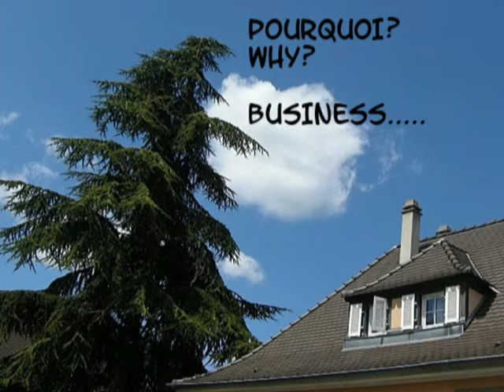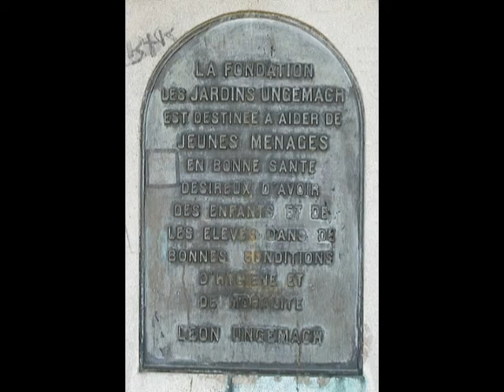The lost gardens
Video sur la cité Ungemach de Strasbourg, qui va être détruite entre 2013 et 2018 pour être remplacée par un parking, des immeubles résidentiels pour députés européens et des centres de meeting.

This shows Ungemach city inside Strasburg, this area will be erased between 2013 and 2018 in order to be replaced by a parking, residential flats for European Council, meeting buildings.

Cette cité jardin, construite entre 1920 et 1926, par un entrepreneur visionnaire , comprend 140 maisons toutes différentes. Mes grands parents paternels et maternels se sont installés là dans les années 50, mes parents y ont vécu , avant de s'y marier et je suis donc né ici. j'y ai vécu ma petite enfance.

This " garden city " was build between 1920 and 1926, 140 villas all different from each other, by a visionary business man.  My grand parents from both sides of my family went here during the 50's, my parents lived their youth here then married here...so i was born inside this area and spent my youth here.

Je remercie chaudement M.VLADY qui a fourni les photos de cette vidéo, et vous invite à lire son superbe article de ce quartier sur ce lien:

Warm " thank you " to Mister VLADY for his nice photos, and read his superb blog article about Ungemach city right there:

Si vous voulez avoir des détails sur la fin programmée de ce quartier magnifique et vert, qui a juste le tort d'être coincé entre le Conseil de l'Europe et le Quartier des Affaires de Strasbourg, consultez le

If you want to have details about the programmed end of this superb and green area, whose only fault lies in the fact it's stuck between the European Council area and the Business Buildings area inside Strasburg, check the

Musiques: Dom The Bear and friends, CC licence BY NS SA " The lost gardens " " Electronic Blues " soon available on Jamendo.

Sans l'amour de ses grands parents et parents, sans la vie dans ce poumon vert d'une grande ville européenne, le petit Dom n'aurait jamais existé, donc il n'oubliera jamais ce quartier Ungemach. que cette vidéo soit un hommage et un souvenir.

Without his grand parents and parents love, without a young life inside this green area in a big european town, little Dom would never have existed. he will never forget this Ungemach city. may this video be a tribute and a souvenir.